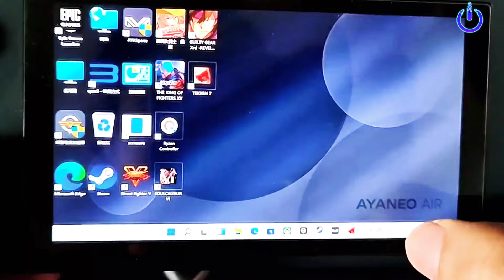𝐀𝐲𝐚𝐧𝐞𝐨 𝐚𝐢𝐫 𝐓𝐞𝐤𝐤𝐞𝐧 𝟕 𝐠𝐚𝐦𝐞 𝐡𝐚𝐧𝐝𝐡𝐞𝐥𝐝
𝐀𝐲𝐚𝐧𝐞𝐨 𝐚𝐢𝐫 𝐡𝐚𝐧𝐝𝐡𝐞𝐥𝐝 𝐟𝐢𝐠𝐡𝐭𝐢𝐧𝐠 𝐠𝐚𝐦𝐞 𝐭𝐞𝐬𝐭 𝐜𝐨𝐧𝐭𝐢𝐧𝐮𝐞𝐬 𝐭𝐨 𝐛𝐞 𝐜𝐨𝐦𝐩𝐥𝐞𝐭𝐞𝐝, 𝐓𝐞𝐤𝐤𝐞𝐧 𝟕 𝐦𝐞𝐝𝐢𝐮𝐦 𝐩𝐢𝐜𝐭𝐮𝐫𝐞 𝐪𝐮𝐚𝐥𝐢𝐭𝐲 𝟕𝟐𝟎𝐩 𝐢𝐬 𝐯𝐞𝐫𝐲 𝐬𝐦𝐨𝐨𝐭𝐡 𝟏𝟐𝐰 𝐭𝐝𝐩